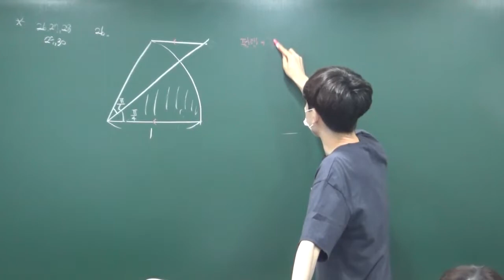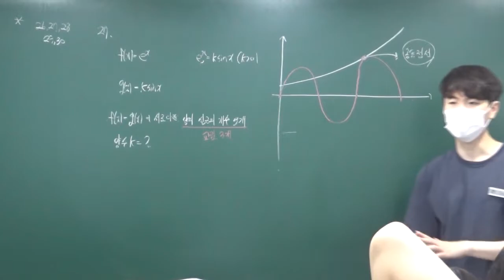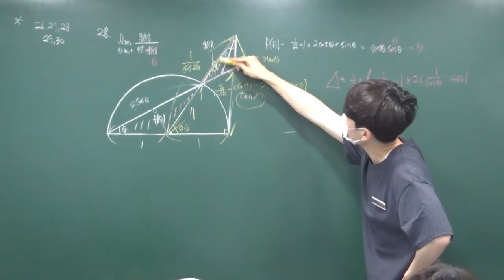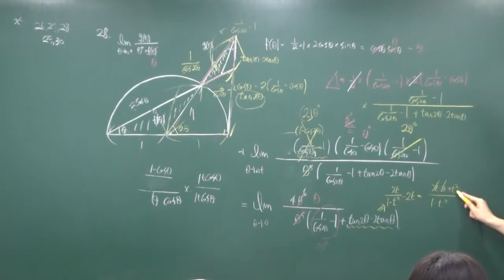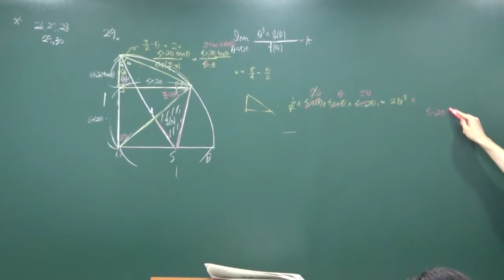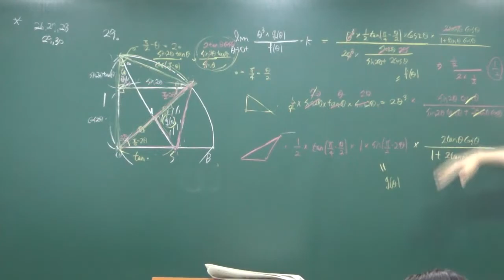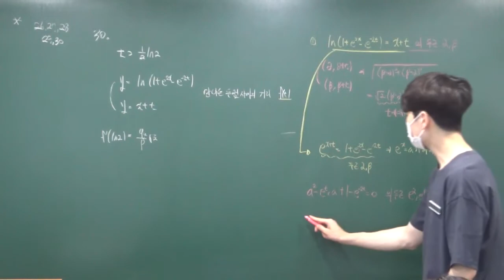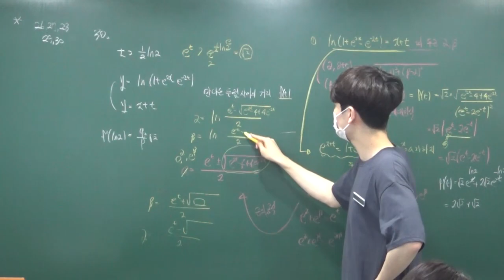고3A반 2021 6월모의고사 미적분 풀이